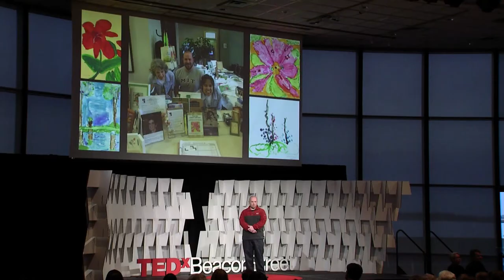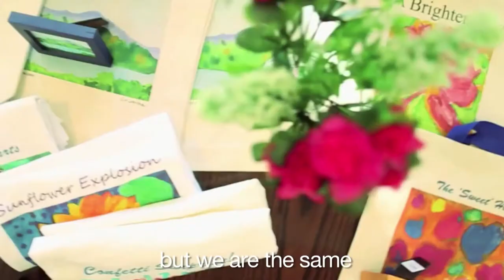Accessible Art: Where Visual Expression and Robotics Collide | Tal Achituv | TEDxBeaconStreet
Following a thesis from the MIT Media Lab, Artmatr is building art robots, leveraging digital input technologies to control physical output technologies.  Many digital inputs are accessible to populations to whom traditional art tools are inaccessible. The talk encourages inclusion of art and robotics in traditional STEM education (to form STREAM) to allow for creative physical outputs as part of the process. The work is inspired by artist Benjamin Tritt who taught the team at MIT how to reverse engineer the process of painting and design robots that serve as brushes, thus bridging the physical and digital domains, and by Cristina Powell of A Brighter Way - an artist diagnosed with cerebral palsy and who has dedicated her life to painting in order to help others. Following a thesis from the MIT Media Lab, Artmatr is building art robots, leveraging digital input technologies to control physical output technologies.  Many digital inputs are accessible to populations to whom traditional art tools are inaccessible. The talk encourages inclusion of art and robotics in traditional STEM education (to form STREAM) to allow for creative physical outputs as part of the process. The work is inspired by artist Benjamin Tritt who taught the team at MIT how to reverse engineer the process of painting and design robots that serve as brushes, thus bridging the physical and digital domains, and by Cristina Powell of A Brighter Way - an artist diagnosed with cerebral palsy and who has dedicated her life to painting in order to help others. This talk was given at a TEDx event using the TED conference format but independently organized by a local community.